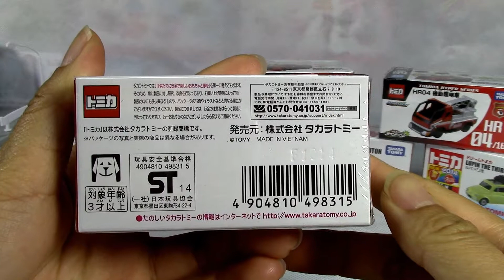トミカハイパーシリーズ HR01 機動工作車 ハイパーレスキュー タカラトミー トミカカー 開封動画 00733 jp-c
【トミカ カー】Tomica car
タカラトミー
トミカハイパーシリーズ
HR01 機動工作車